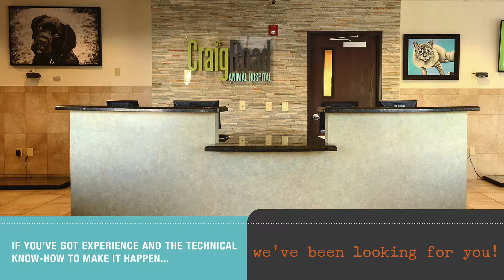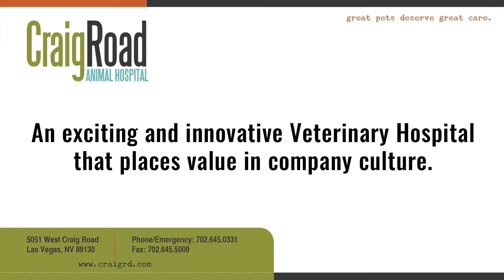Employment at Craig Road Animal Hospital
If you are a doctor, technician, assistant, or just interested in working for us, please watch our video and get in touch!